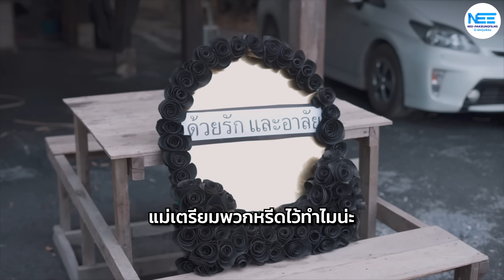ยิ่งห้ามเหมือนยิ่งยุ ให้รู้เองก็แล้วกัน(ละครสั้นแม่หลวงนี)